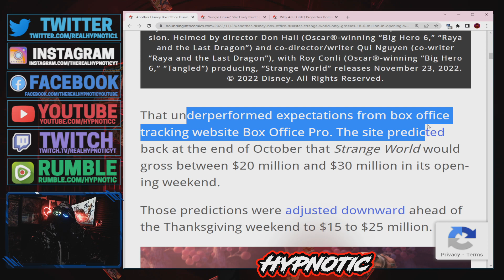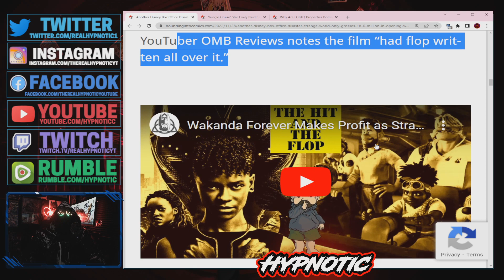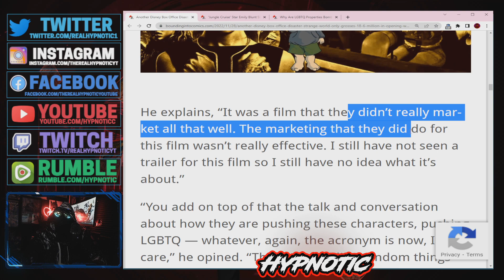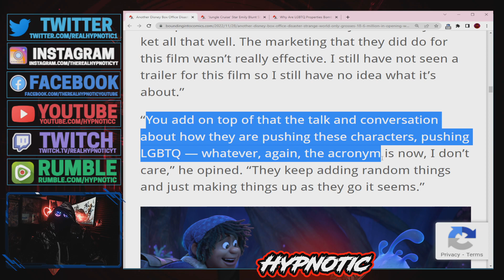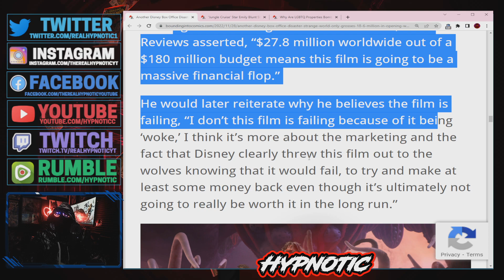Disney Strange World Set To Lose OVER 100 MILLION DOLLARS! Another GET WOKE GO BROKE For DISNEY!